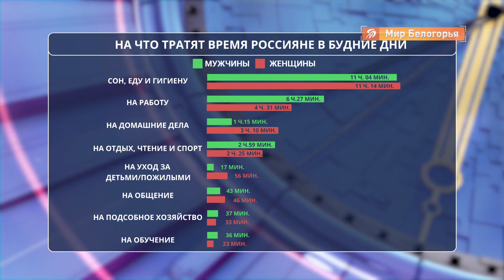Чем отличаются режимы дня мужчин и женщин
Консалтинговое агентство Финэкспертиза проанализировало, как отличается режим дня у мужчин и женщин в России. Статистики называют это «расходованием суточного фонда времени».

Оказалось, что мужчины проводят в 1,5 раза больше времени на работе, но при этом в 2,5 раза меньше тратят на домашние дела и детей. На сон, еду и уход за собой — и у тех, и у других уходит примерно одинаковое количество часов.